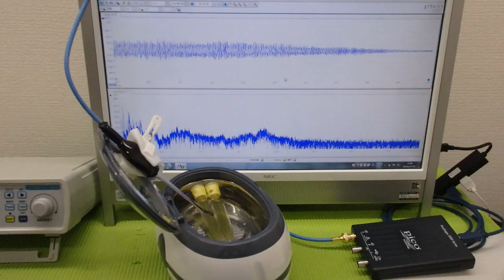超音波「攪拌・分散・乳化・粉砕」技術 ultrasonic-labo